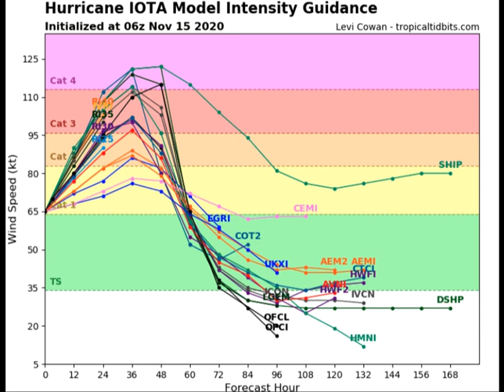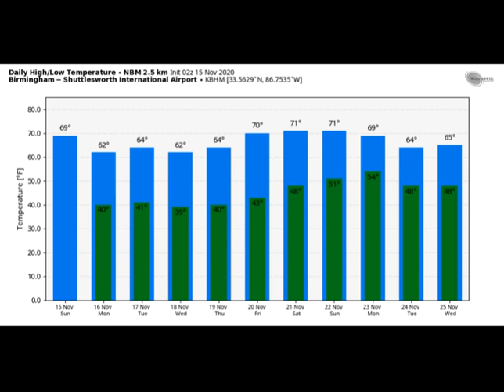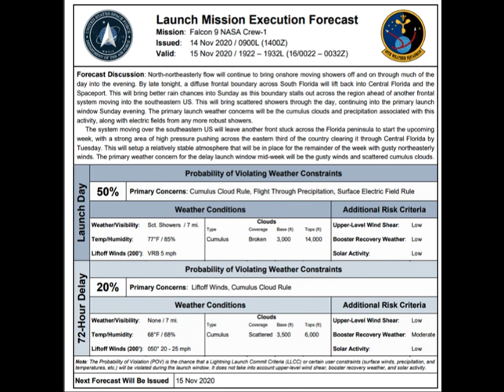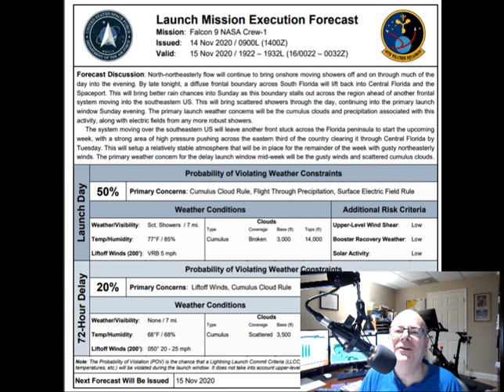Weather Xtreme Video for Sunday, November 15, 2020